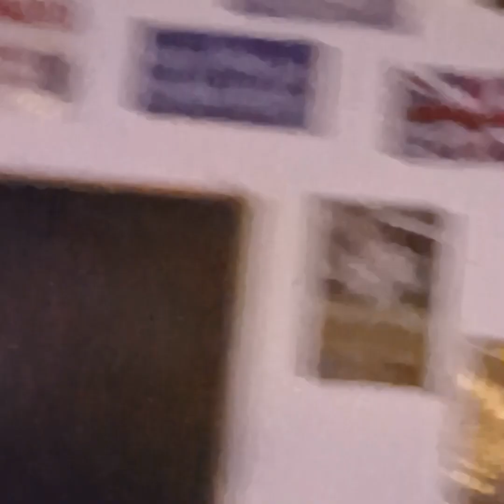FUN FRiDAY *PUERTO GALERA*